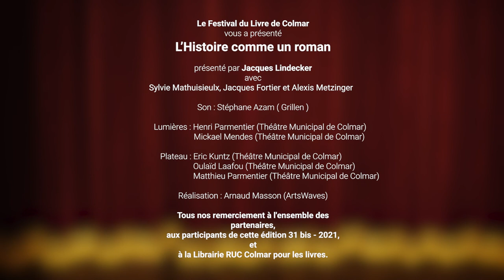L'Histoire comme un roman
L'Histoire comme un roman avec Sylvie de Mathuisieulx, Jacques Fortier et Alexis Metzinger,
@Sylvie de Mathuisieulx inaugure la nouvelle collection « Graine d’Histoire » des éditions de @La Nuée Bleue. Chaque livre est la promesse d’une aventure où les petites histoires personnelles côtoient la grande. Journaliste à France 3, puis France Bleu et aux DNA, @Jacques Fortier est également l’auteur de sept romans policiers régionaux dans la collection Enquêtes rhénanes du @Verger Éditeur. Sa nouveauté : Les neuf sentinelles des Vosges (Verger Éditeur, 2020). Quant à @Alexis Metzinger, il publie son premier roman, une plongée dans la tête d’un chasseur de sorcières au XVIIe siècle : Confessions d’un chasseur de sorcières (Nuée Bleue, 2020).